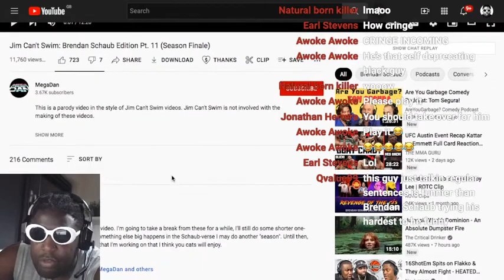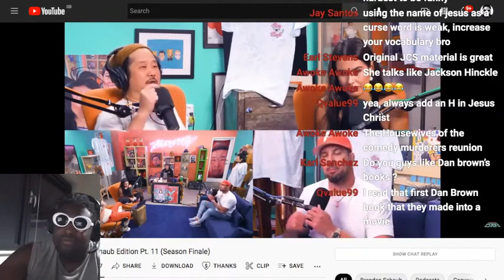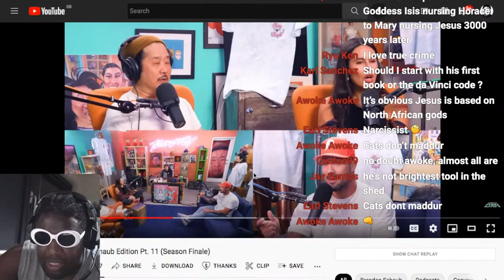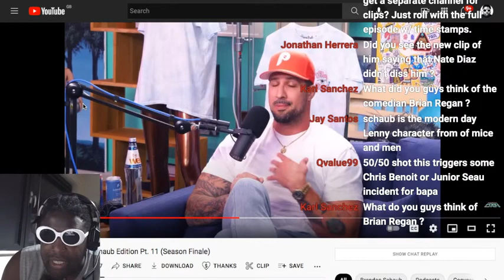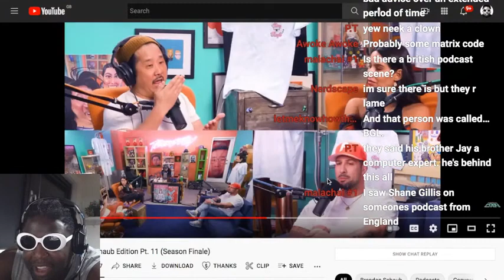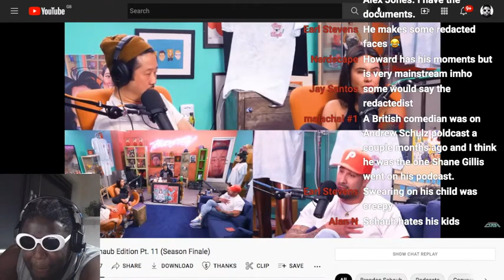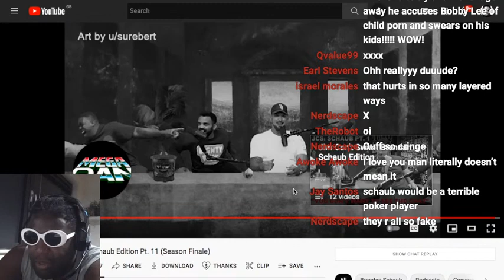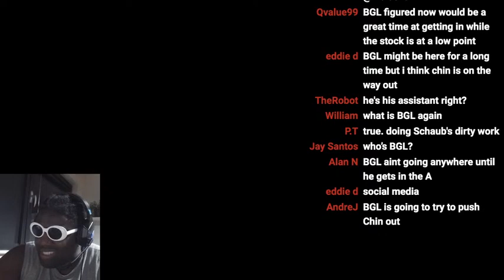Jim Can't Swim: Brendan Schaub Edition Pt. 11 (Season Finale) **REACTION**